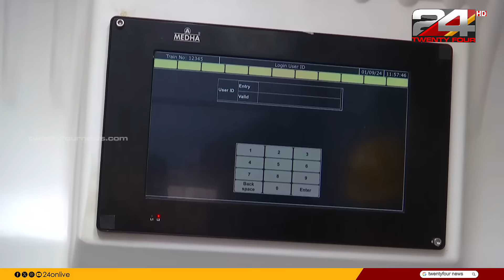വന്ദേ ഭാരത് സ്ലീപ്പർ കോച്ച് റെഡി! പ്രോട്ടോടൈപ്പ് അശ്വിനി വൈഷ്ണവ് അനാച്ഛാദനം ചെയ്തു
അടുത്ത മൂന്ന് മാസത്തിനുള്ളിൽ വന്ദേ ഭാരത് സ്ലീപ്പർ ട്രെയിൻ യാത്രക്കാർക്കായി പ്രവർത്തനക്ഷമമാകുമെന്ന് പ്രതീക്ഷിക്കുന്നതായി വൈഷ്ണവ് അറിയിച്ചു.

Equipped with ‘Kavach’, here’s the first glimpse of Vande Bharat Sleeper Coach.